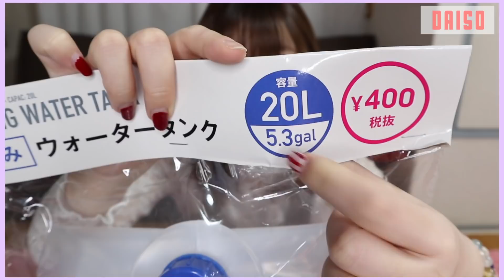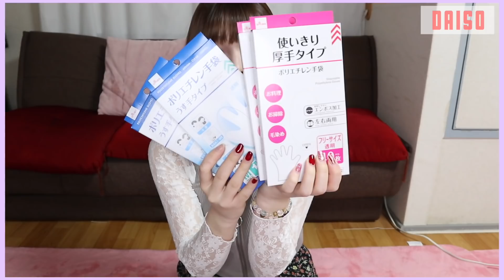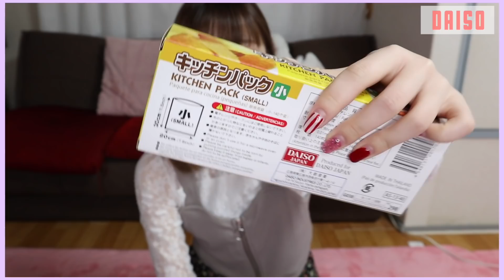【ダイソー】実家や緊急時に必要そうなものを買い足したりしてきたよ⚠️DAISO【購入品】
車で行くとやっぱり大きめの荷物も買えるから最高だね。

〒107-6228
ねぎま宛
（3/23以降に送ってくださる方はこちらの住所でお願いします）